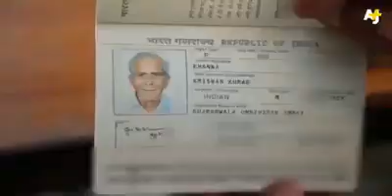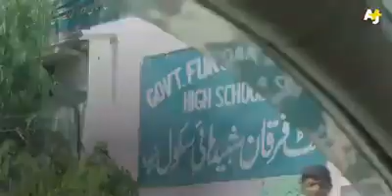Indian old man visiting Pakistan